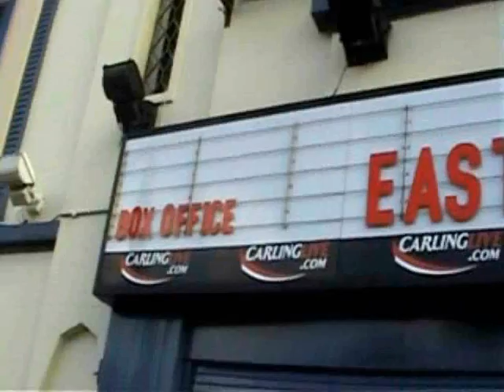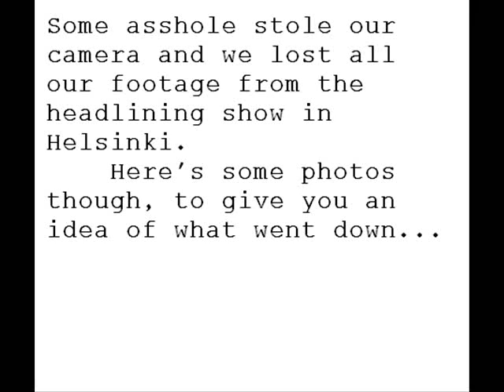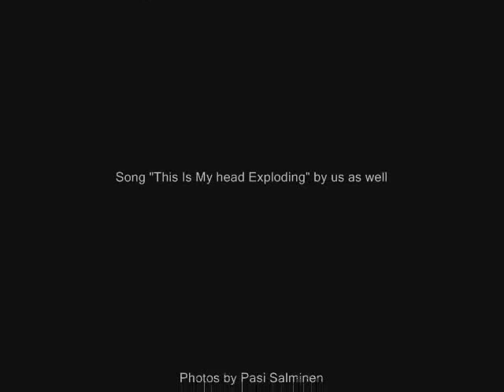Disco Ensemble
A Tour Video.
Disco Ensemble - "This Is My Head Exploding"
Tour Video from The Eastpak Antidote Tour 2006. Edited and directed by the band. (more)